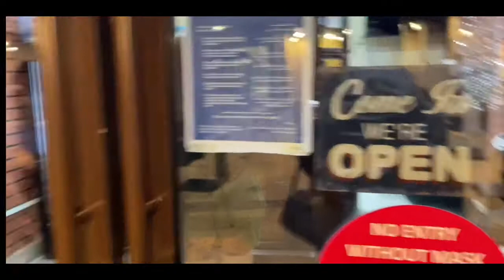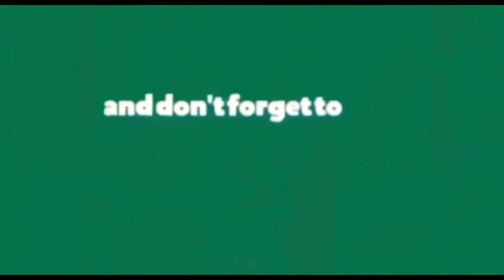MILKTEA SHOP VLOG/1ST MILKTEA SHOP IN RUWAIS,UNITED ARAB EMIRATES/TEA TIME @ADDIE'S TIMPLANG PINOY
HOPE YOU LIKE THE MINI TOUR VLOG OF OUR MILKTEA SHOP🥰